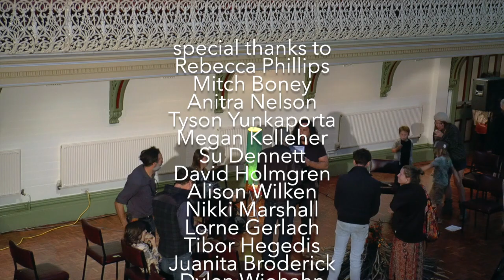Tyson Yunkaporta & Anitra Nelson – Land makes life: Indigenous and degrowth perspectives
In this video Indigenous thinker Tyson Yunkaporta meets degrowth scholar Anitra Nelson. 'Land makes life: Indigenous and degrowth perspectives' traverses subjects as broad as goats, Gaddafi, housing cooperatives, story currencies, and provides some timely material for those thinking beyond hypertechnocivility's money story. Djaara woman Rebecca Phillips performs a Welcome and Smoking, and the event took place at the Daylesford Town Hall on the autumn equinox in Djaara Mother Country.